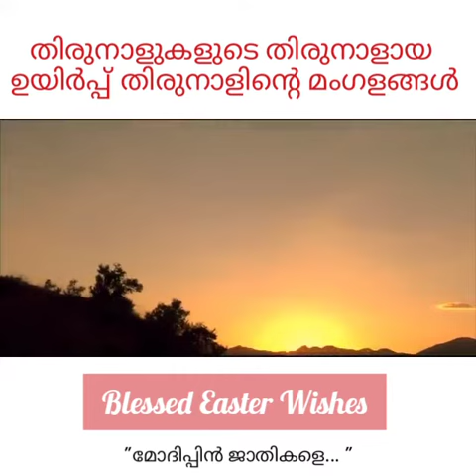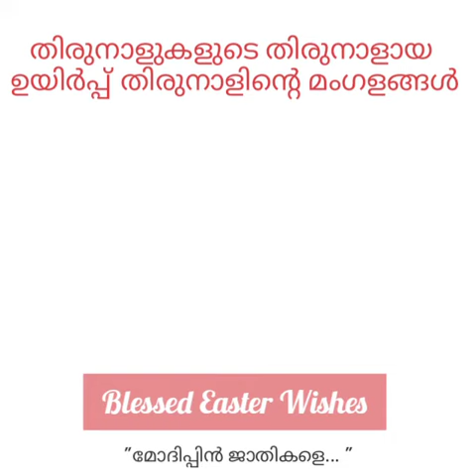മോദിപ്പിൻ ജാതികളെ.... Malankara Catholic Easter Liturgical Songs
ഉയിർപ്പ് തിരുനാൾ ഗീതങ്ങൾ.